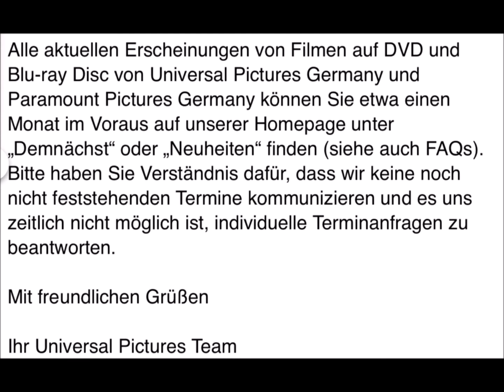🎃 Reissue delayed! HALLOWEEN H20 Blu-ray Neuauflage verzögert sich!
Wie ihr wisst, sollte die Neuauflage von Halloween H20 auf Blu-ray (Amaray) bereits Ende Oktober erfolgen, da die Erstveröffentlichung auf Blu-ray (Amaray und Mediabook) komplett vergriffen ist (auch im Ausland!).

Da zu meiner Vorbestellung immer noch kein Update vom Händler kam, habe ich Universal kontaktiert. Anbei die sehr schnelle Antwort im Video.

ENGLISH VERSION:

Germany was the first country to announce a reissue of Halloween H20 on Blu-ray, which was announced for late October this year.
The release didn´t happen and because no store had an answer, I contacted Universal to find out what´s going on.
To cut things short, the release got delayed and is likely to happen at the end of February next year. No final release date is set so far, but fingers crossed.
I thought this might also be interesting for the Halloween H20 fans outside of Germany, because you guys know that the regular Blu-ray is OOP in Europe everywhere.

EAN 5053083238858 Blu-ray reissue Germany.